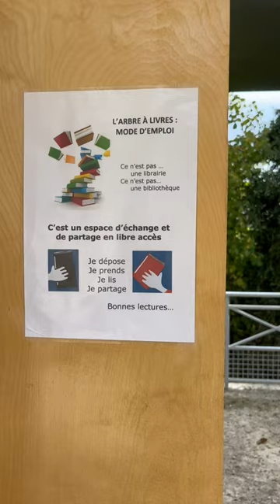beautiful views in nancy, france 🇫🇷 !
bonjour ! my name's lyndi, and i've lived in france for 6+ years. today we're exploring one of my favorite parks in nancy, france 🇫🇷 called le parc de la cure d'air ("fresh air remedy park") :)

Me 2 (Feat. Julian Avila) by lakey inspired.